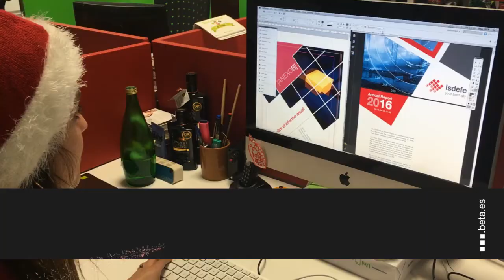¡Feliz 2018!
En 2017 te hemos acompañado en muchos momentos, esperamos seguir estando a tu lado en el año que inauguramos ¡Feliz año nuevo!